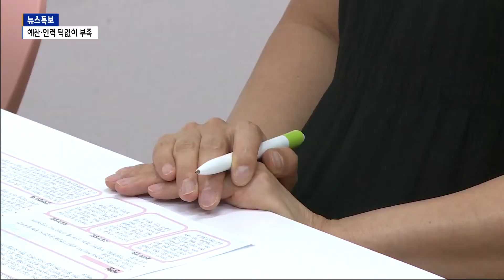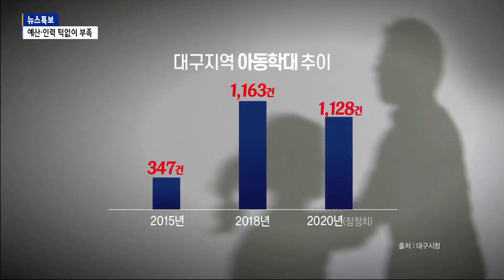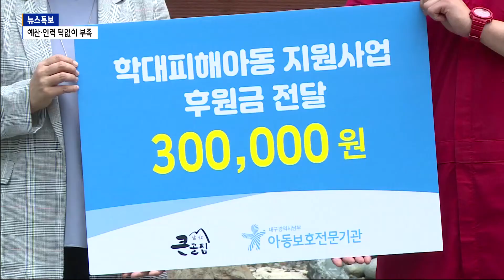[B tv 대구뉴스] 아동학대 늘어만 가는데…예산·인력 턱없이 부족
아동학대가 발생하면 피해 아동 보호와 치료를 전담하는 곳이 바로 아동보호전문기관입니다. 늘어나는 학대사건에 비해 인력은 적고, 예산은 턱없이 부족해 운영에 큰 어려움을 겪고 있습니다.